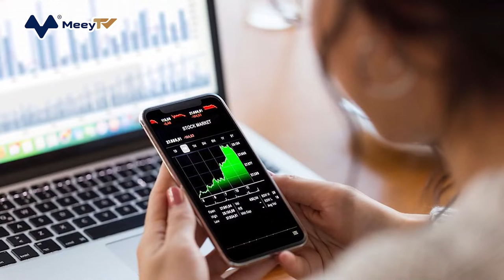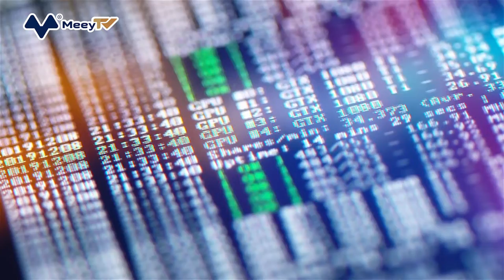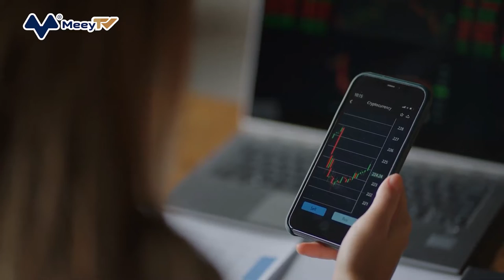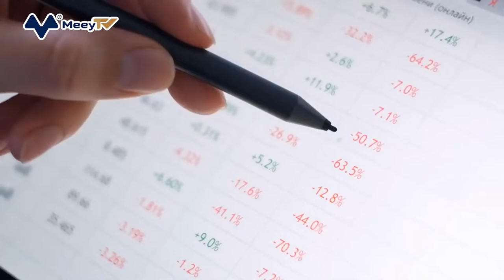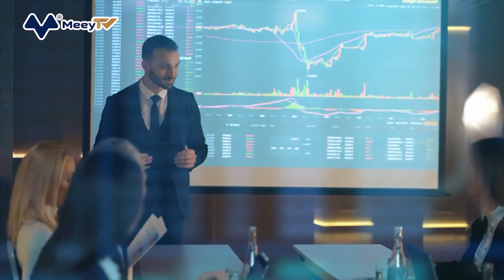JIHAN WU: TỪ NHÀ QUẢN LÝ QUỸ ĐẦU TƯ TẠI TRUNG QUỐC ĐẾN “VUA ĐÀO TIỀN MÃ HOÁ”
Bloomberg vừa cho biết, tỷ phú tiền mã hoá người Trung Quốc, Jihan Wu đang thành lập một quỹ trị giá 250 triệu USD để mua lại tài sản từ các thợ đào Bitcoin gặp khó khăn.
Công ty Bitdeer Technologies Holding do Jihan Wu thành lập có kế hoạch đầu tư 50 triệu USD cho quỹ đầu tư nêu trên và sẽ chịu rủi ro nếu quỹ thua lỗ. Nó đóng vai trò như “vốn mồi”, nhằm mục đích gọi vốn thêm 200 triệu USD từ các nhà đầu tư mạo hiểm, quỹ đầu tư thay thế, các công ty khai thác.
Compute North, một nhà cung cấp trung tâm dữ liệu lớn cho việc khai thác tiền điện tử đã đệ đơn phá sản vào tuần trước, trong khi 3 công ty khai thác Bitcoin đang niêm yết ở Mỹ đã chịu các khoản lỗ lên tới 1 tỷ USD trong quý 2/2022. Một số công ty khai thác chìm trong nợ nần buộc phải rao bán các tài sản, bao gồm các máy đào coin, với mức chiết khấu cao cho các công ty có sức khoẻ tài chính tốt hơn. Giá một số loại máy khai thác đã giảm hơn 50%. Gần đây, Bitcoin CleanSpark Inc đã mua lại một cơ sở khai thác ở Georgia cũng như hàng nghìn giàn khoan từ một công ty khai thác có tên Mawson Infrastructure Group Inc.
Matt Kong, Giám đốc vận hành của Bitdeer, cho biết: “Chúng tôi có thể mua các máy đào với giá rẻ hơn và vận hành chúng trong các cơ sở hiện có với giá điện ổn định và tiết kiệm chi phí. Như vậy sẽ có dòng tiền”.
Trước đó, vào tháng 7/2022, Bitdeer đã mua lại Le Freeport, kho tiền được xem là an toàn bậc nhất Singapore với giá 40 triệu đô la Singapore (khoảng 28,4 triệu USD). Đến nay, mục đích mua lại Le Freeport của Bitdeer vẫn chưa được tiết lộ.
Về vị tỷ phú Jihan Wu, ông sinh năm 1986 tại Trùng Khánh, Trung Quốc. Ông tốt nghiệp Đại học Bắc Kinh với 2 tấm bằng chuyên ngành kinh tế và tâm lý học. Trước khi đến với tiền mã hóa, Wu từng đảm nhiệm vị trí quản lý của một quỹ đầu tư tư nhân tại Trung Quốc
Năm 2011, Wu đọc được các tài liệu của Satoshi Nakamoto về tiền kỹ thuật số Bitcoin bằng tiếng Nhật. Jihan Wu đã bị thu hút bởi ý tưởng của Satoshi, và dịch tài liệu này sang tiếng Trung, đồng thời bắt đầu tập trung nghiên cứu về lĩnh vực mới mẻ này.
Sau đó, Wu cùng với Chang Jia, hai người chung đam mê Bitcoin đã lập ra trang cộng đồng tiền mã hóa đầu tiên của Trung Quốc, có tên Babite.
Năm 2012, Wu có khoản đầu tư đầu tiên vào ASICMINER, một trong những công ty đầu tiên sản xuất ASIC (vi mạch chuyên dụng) để khai thác Bitcoin do Friedcat đồng sáng lập nhưng sớm mất trắng khoản đầu tư này do những khó khăn về kỹ thuật.
Rút ra được những bài học từ sự thất bại của ASICMINER, năm 2013, Wu cùng với kỹ sư vi điện tử Micree Zhan quyết tâm thành lập Bitmain. Đến nay công ty đã phát triển thành nhà sản xuất thiết bị khai thác Bitcoin lớn nhất thế giới, sở hữu các thương hiệu nổi tiếng như Antminer, Antpool, Hashnet.
Sau 5 năm hoạt động, Bitmain nhận được khoản đầu tư lên đến 1 tỷ USD từ Tencent và SoftBank. Thương vụ phần nào thể hiện vị thế của Bitmain, nhà sản xuất chip ASIC để đào Bitcoin lớn nhất thế giới.
Kể từ khi thành lập, kết quả kinh doanh của Bitmain ít được tiết lộ. Năm 2017, công ty này ghi nhận doanh thu đạt 2,5 tỷ USD. Một báo cáo được phát hành bởi công ty nghiên cứu đầu tư Bernstein cho thấy, Bitmain từng ghi nhận mức lợi nhuận vượt xa cả tập đoàn công nghệ Nvidia, Mỹ. Ở thời kỳ đỉnh cao, Bitmain từng chiếm đến 80% thị trường thiết bị khai thác tiền mã hoá.
Tuy nhiên đến năm 2019, do những bất đồng với người đồng sáng lập Micree Zhan, Wu quyết định rời khỏi Bitmain và thành lập Matrixport, một công ty dịch vụ tài chính về tiền mã hóa. Để tránh những lệnh cấm giao dịch của Trung Quốc, Wu đã chọn Singapore là nơi đặt trụ sở cho công ty mới thành lập này.
Chỉ sau 2 năm hoạt động, Matrixport đã trở thành “kỳ lân” với mức định giá 1 tỷ USD. Trong vòng gọi vốn Series C, công ty đã huy động được hơn 100 triệu USD từ các quỹ đầu tư mạo hiểm lớn như Tiger Global, DST Global, C Ventures,…
Theo Ge Yuesheng, CEO Matrixport cũng là nhà đầu tư cũ của Bitmain cho biết, tính đến tháng 3/2021, “kỳ lân” này đang nắm giữ hơn 10 tỷ USD tài sản của khách hàng và dự định sẽ thực hiện IPO trong 3 – 5 năm tới. Theo Cointelegraph, năm 2021, doanh thu của Matrixport đạt đỉnh 7 – 8 triệu USD và đã tăng gấp đôi số tiền của nhà đầu tư so với năm trước.